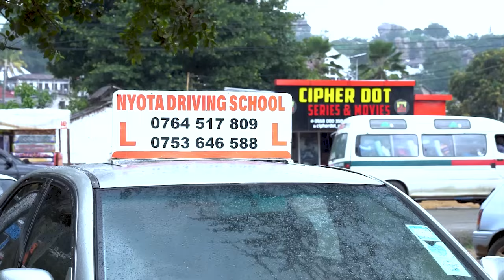BENO KAKOLANYA AFUNGUKA KUONDOKA KWA KAGERE, RUPIA MA TCHAKEI | "TULIYUMBA MALENGO NI YALE YALE"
BENO KAKOLANYAAFUNGUKA KUONDOKA KWA KAGERE, RUPIA MA TCHAKEI | "TULIYUMBA MALENGO NI YALE YALE"